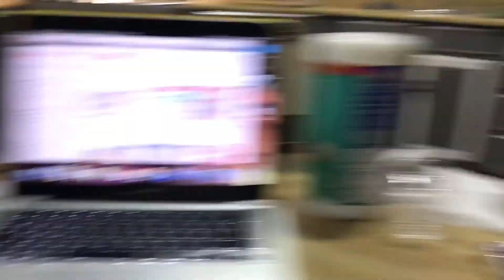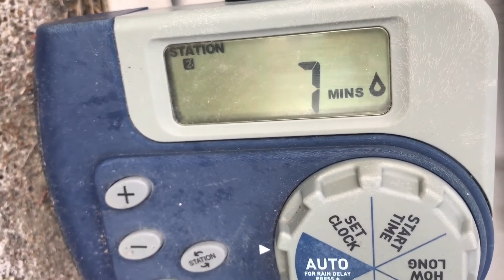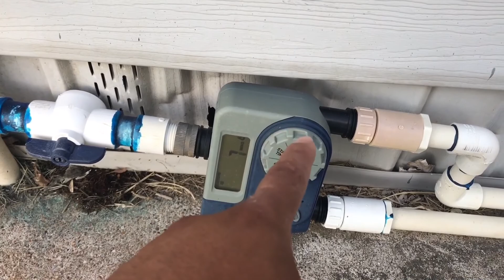We "SAW" the eclipse 🌙 | Vlog #67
F.A.Q.

xoxoxox, lindsey!! 😘❤️😘❤️😘